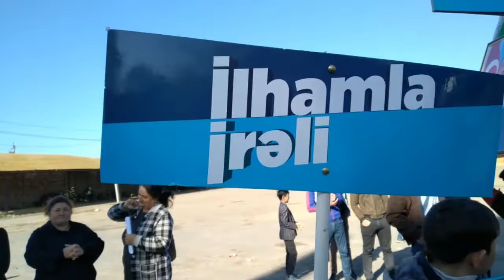Qarabağ şikəstəsi-Mütalib İsgəndərli.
Zəfər bayramı-Yeni Daşkənd-2020